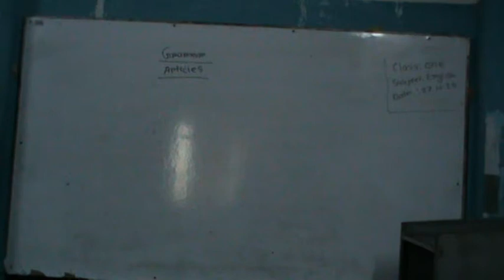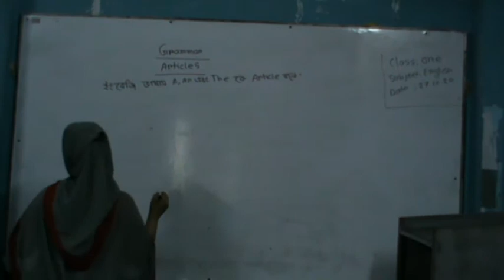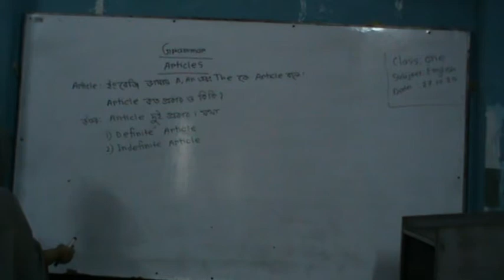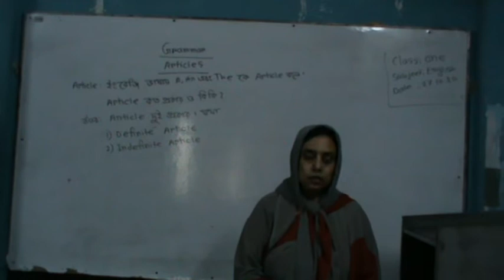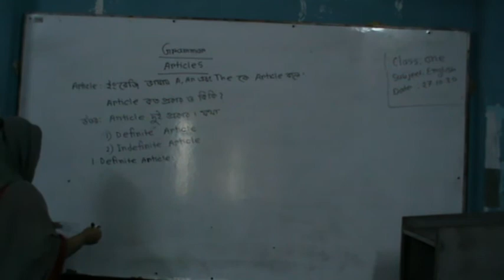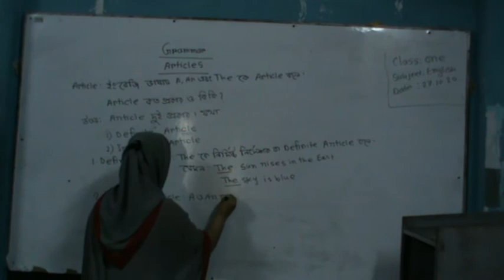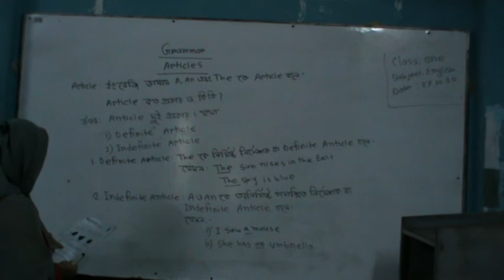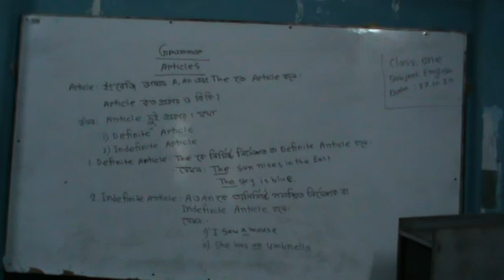Class: One (English)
Masuma Akter